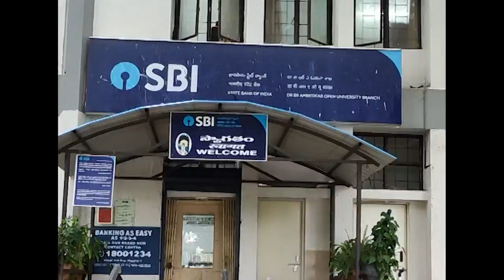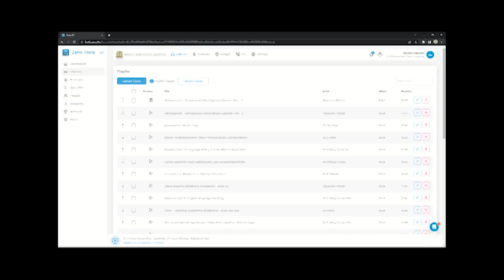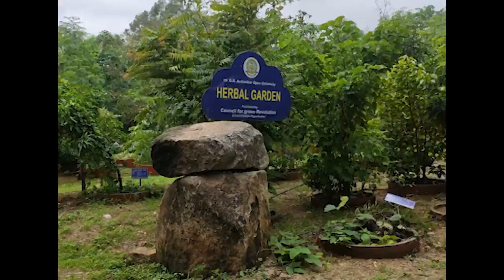BRAOU : Dr. B.R. Ambedkar Open University Documentary - 2023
BRAOU : Dr. B.R. Ambedkar Open University  Documentary